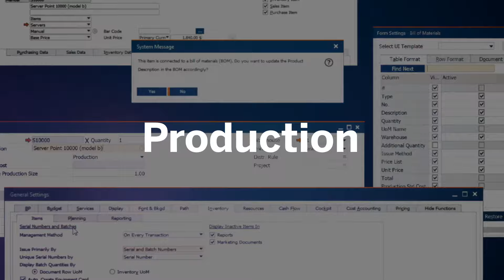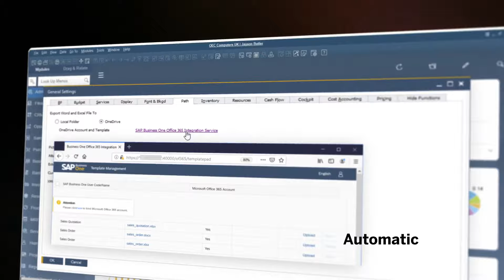SAP Business One 10 0 Trailer Video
SAP Business One Version 10 Introduction